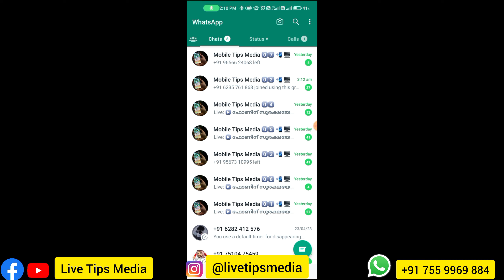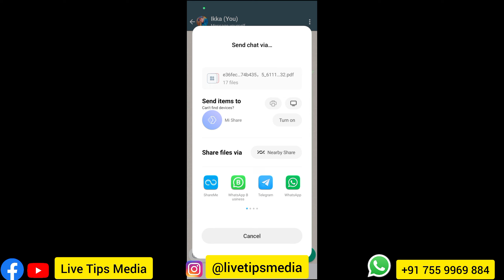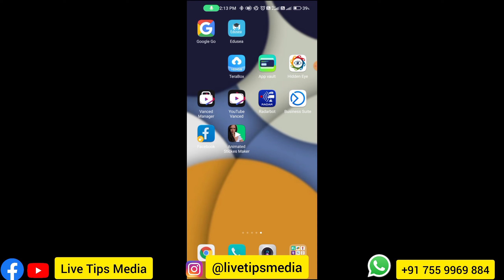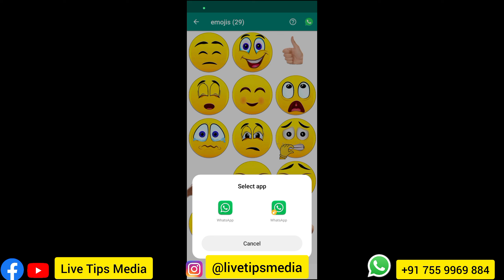വാട്സ്അപ്പിലെ കിടിലന്‍ ഫീച്ചറുകള്‍ | Whatsapp features | Whatsapp Latest | settings | profile | tips